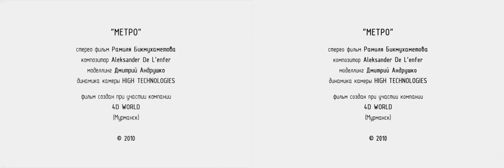METRO,VR movie for oculus rift,samsung gear vr glasses,vr box,htc vive